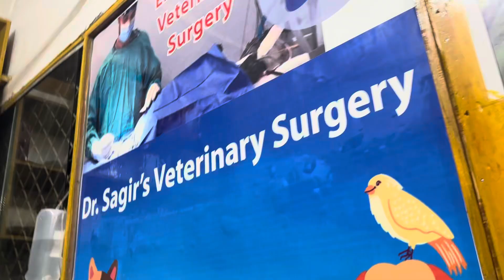Veterinary Emergency Clinic 01912251312 Dog VaccineCat Vaccine AvianVet Gulshan Pet Care 01843146664